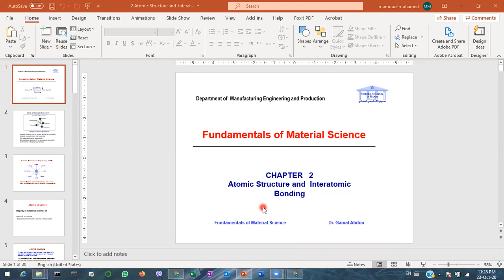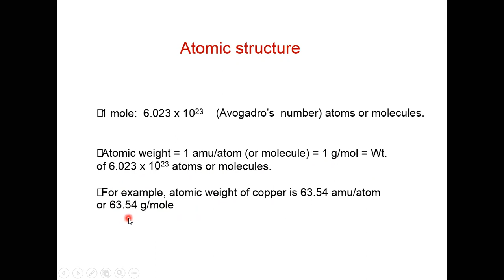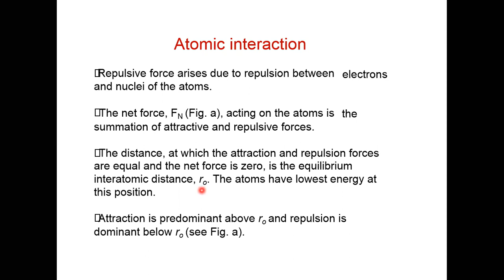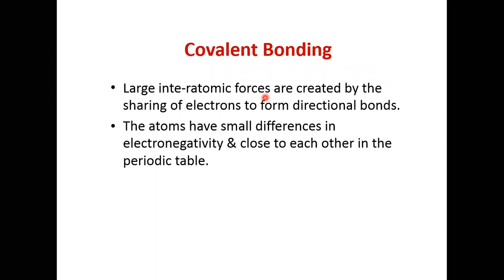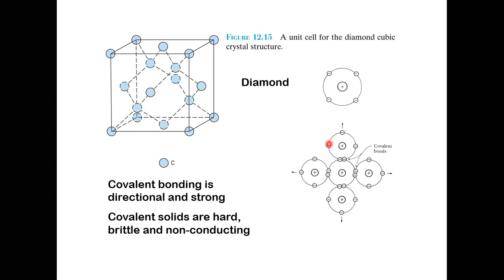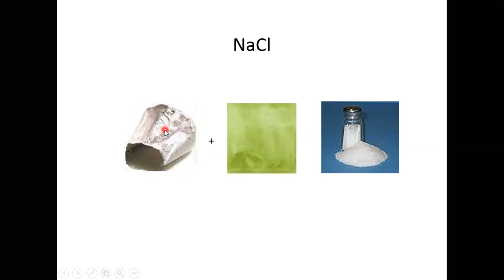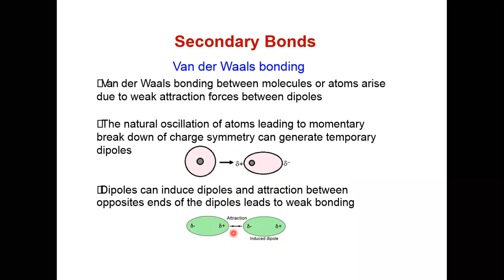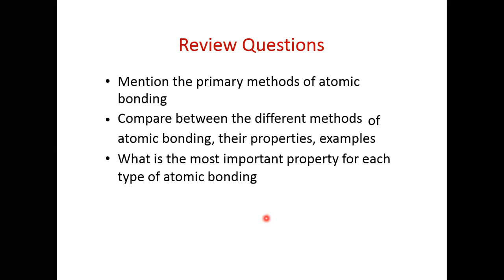MNF212 and MNFN112 Fundamentals of Materials Science – Week 2 Lecture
Department Level 4 - MNF 212 and MNFN 112: Fundamentals of Materials Science Week (2) Lecture Content: Dr. Mahmoud Saleh Rabie, Dr. Hanan Abdelkader, Prepared & Presented By: Dr. Mahmoud Saleh Rabie